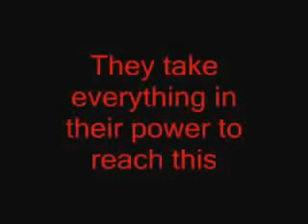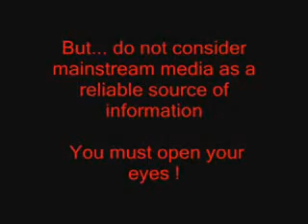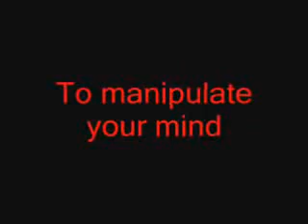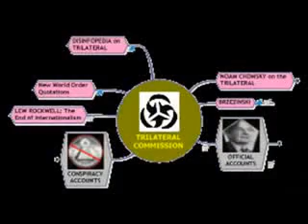NWO Spelled Backwards is "OWN"